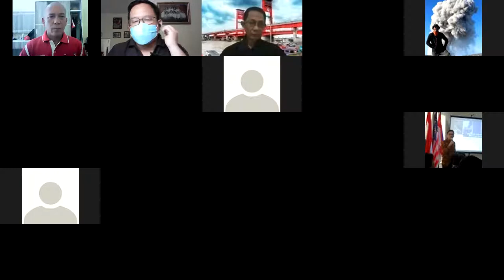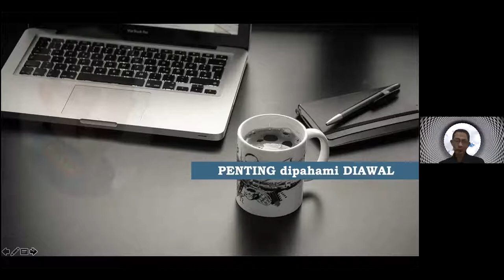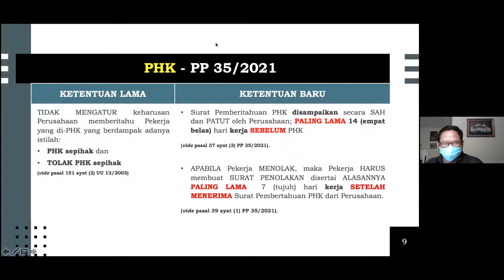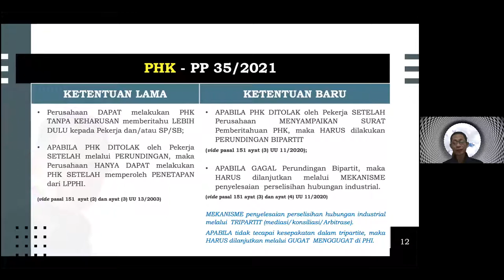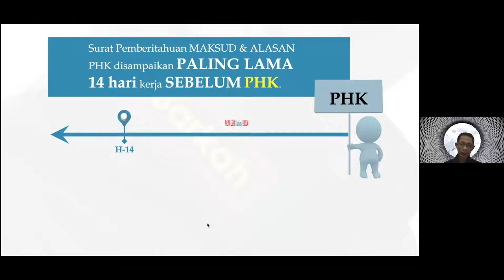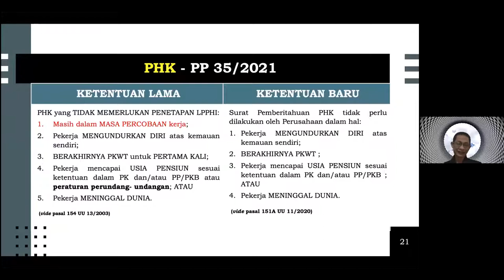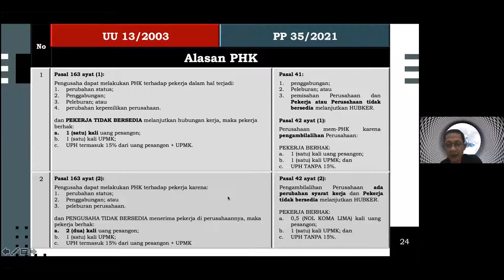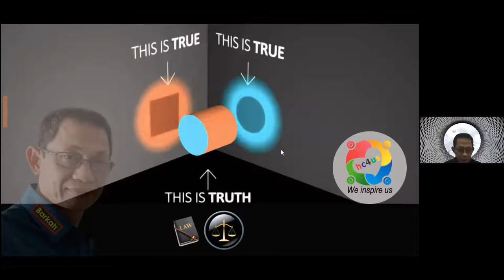OSS hc4us - Kupas Tuntas PHK, Pesangon & Kompensasi sesuai UUCK 11/2020 & PP 35/2021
Online Sharing Session (OSS) hc4us - Kupas Tuntas PHK, Pesangon & Kompensasi sesuai UUCK 11/2020 & PP 35/2021

PEMATERI:
Kak Barkah
Praktisi Industrial Relation

Hari/Tanggal: Sabtu, 10 Juli 2021